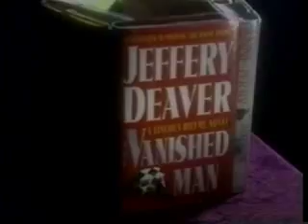Greg Iles Interview Part 1of6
Mystery author Greg Iles is interviewed by Barbara Peters of Poisoned Pen Press and Bookstore, Arizona